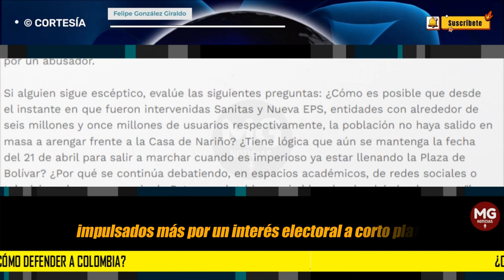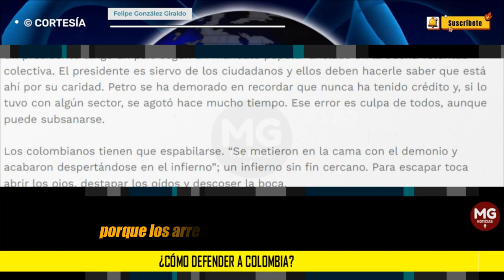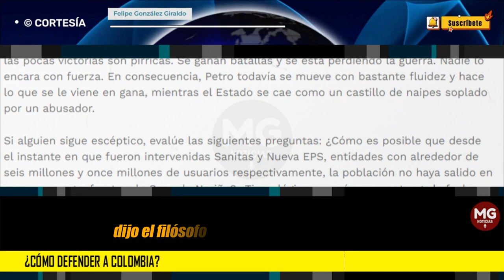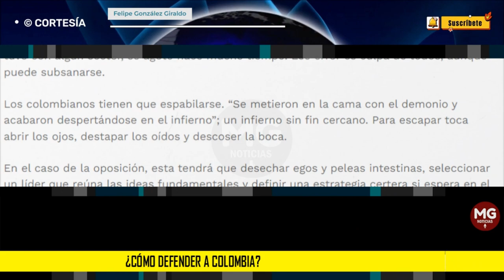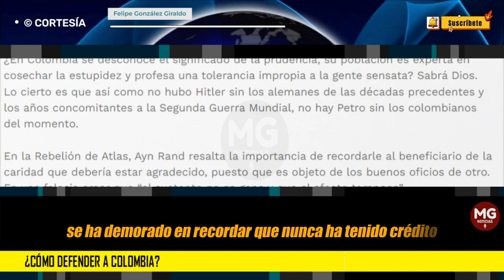¿CÓMO DEFENDER A COLOMBIA? 🔵 Columna Felipe González Giraldo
A menos de cuarenta y ocho horas de los últimos actos contra la democracia cometidos por el dictador Petro, la ciudadanía, como conglomerado humano que soporta los impactos de las decisiones arbitrarias del régimen vigente, decepciona por su falta de una reacción coherente.
columna FELIPE GONZÁLEZ GIRALDO para REVISTA ALTERNATIVA